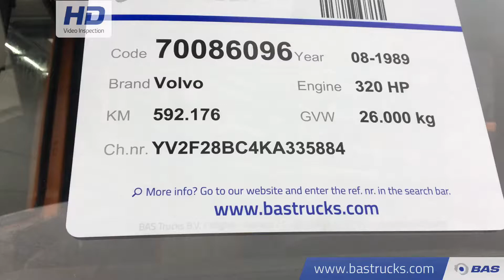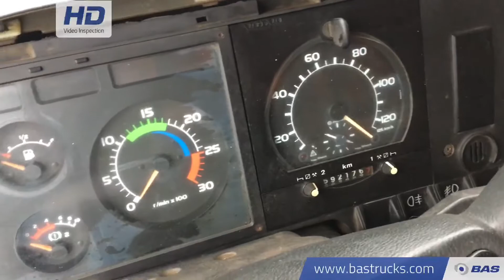70086096 Volvo FL10 320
Volvo FL10 320